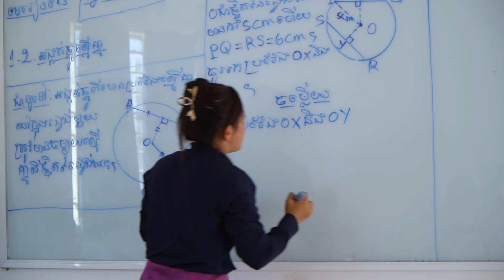វិទ្យាល័យទួលកែវ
វិទ្យាល័យទួលកែវ ក្នុងឃុំទឹកល្អក់ បានបំពេញក្តីស្រមៃដល់ប្អូនៗ ដែលប្រាថ្នាចង់មានសាលាក្បែរផ្ទះ។​ អាគារវិទ្យាល័យថ្មីមួយនេះបានរួមចំណែកយ៉ាងសំខាន់ក្នុងការកាត់បន្ថយ​អត្រាបោះបង់ចោលការសិក្សា ​សម្រាលបន្ទុកចំណាយរបស់សិស្ស ក៏​ដូចជាកាត់បន្ថយ​គ្រោះថ្នាក់ចរាចរណ៍​ ដោយសារសិស្សពុំចាំបាច់ធ្វើដំណើរឆ្លងស្រុក ដើម្បីបន្តរៀនថ្នាក់វិទ្យាល័យទៀតឡើយ។